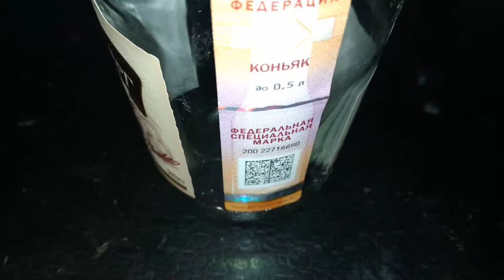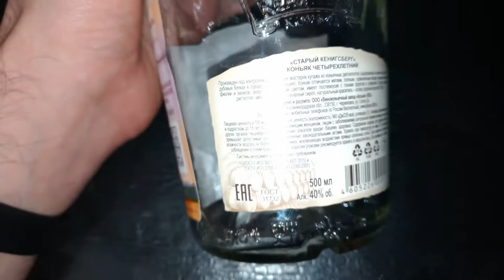Коньяк Старый Кенигсберг хламина